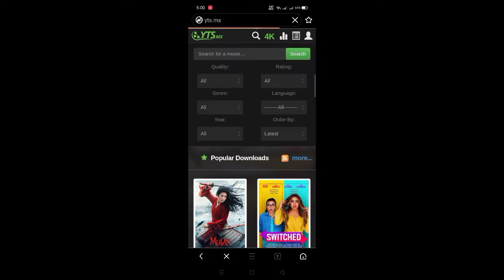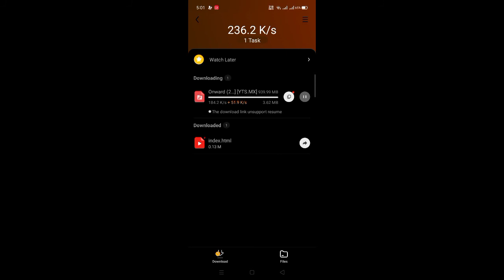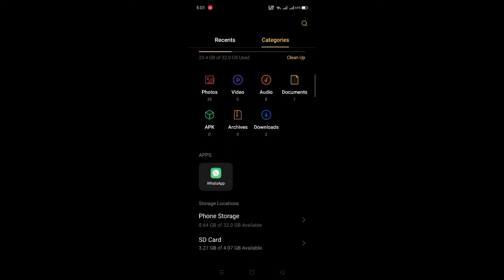How to Download Movies for FREE without μTorrent!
Guys you need to take care of yourself because the Covid-19 is spreading so rapidly that anyone can get attacked by it. So in the whole world there is only one person who can keep you save and that is you yourself. By staying at home and avoiding crowded places.